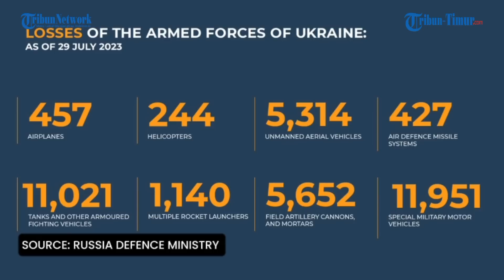🔴 Videonya Jarang, Rekaman Bom Pintar Gempur Benteng Ukraina Dibawa Sepasang Jet Tempur Rusia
Ukraina makin tak bisa melawan serangan dari senjata-senjata canggih Rusia.

Di antaranya adalah bom berpemandu presisi tinggi yang belakangan gencar digunakan pasukan Putin.

Juru bicara Angkatan Udara Ukraina, Kolonel Yury Ignat menjelaskan bahwa Kiev tak punya cara melawan bom pintar Rusia.
Ignat menuturkan bahwa Rusia kini meluncurkan 20 bom berpemandu presisi di garis depan setiap harinya.

Amunisi tersebut dapat menempuh jarak sekitar 70 km dan menghantam fasilitas infrastruktur kritis dan target lainnya.

“Kami tidak dapat melawan amunisi semacam ini...dan pertahanan udara tidak efektif,” kata Ignat.

Diakuinya, agar bisa mencegah serangan, Ukraina harus menghantam pesawat yang mengirimkan bom, seperti Su-34, Su-35 hingga pesawat penerbangan taktis.

Ignat mengatakan bahwa Ukraina membutuhkan tangan panjang untuk menjangkau musuh dari jarak yang lebih jauh daripada yang dapat dilakukan pasukan sekarang ini.

Padahal selama ini, Kiev hanya punya sistem rudal S-300 era Soviet yang hanya bisa mencapai target hingga 100 km.(*)